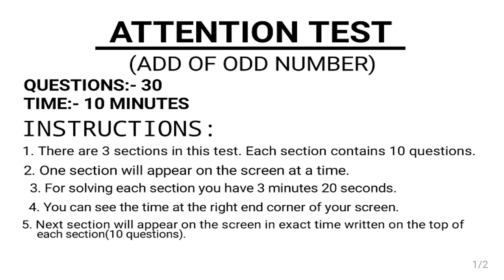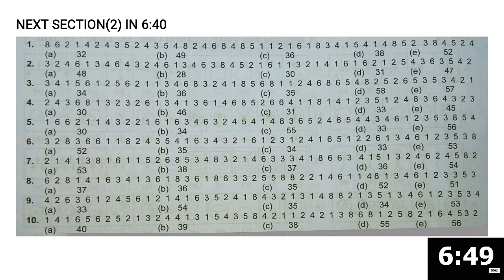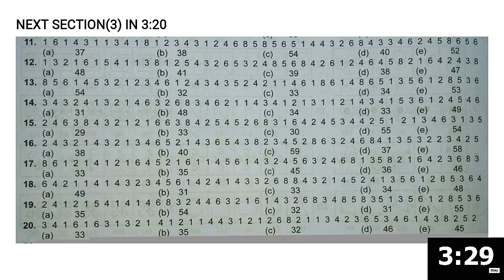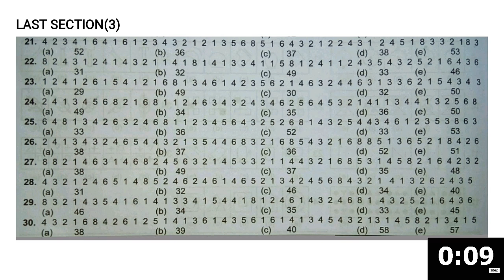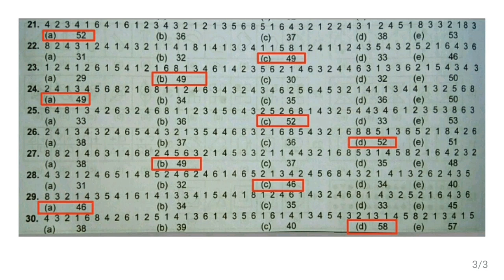ATTENTION TEST 01(ADD OF ODD NUMBERS) || PRACTICE SET WITH TIME LIMIT || RRB NTPC 2015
ATTENTION TEST
First watch the video once then you will be able to know, how to give test.

INSTRUCTIONS:-

1.There are 3 sections (containing 10 questions each).
2.One section appears on the screen at a time.
3.You have 3 minutes 20 seconds to solve  each section.
4.You can see the time at the right end corner of  your screen.
5.Next section will appear in exact time written on the top of each section.

NOTE:- In the exam you won't get this type of division of question in sections.

1. INFORMATION ORDERING TEST:-

2. ATTENTION TEST(ADD OF ODD NUMBERS):-

3. SPATIAL SCANNING TEST:-

4. INTELLIGENCE TEST:-